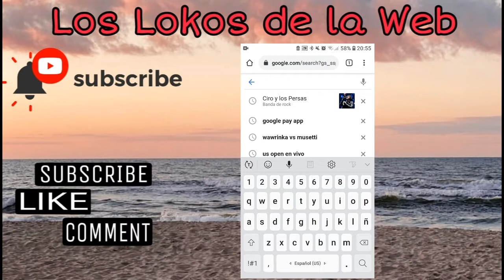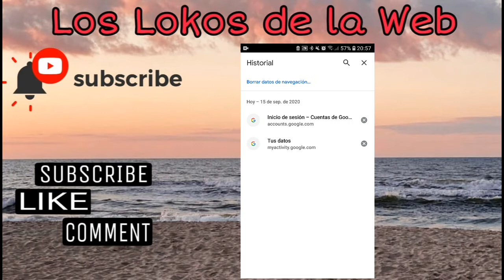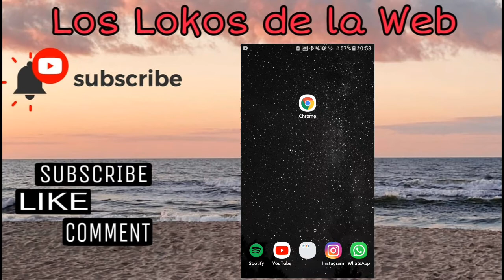🔥Cómo ELIMINAR el HISTORIAL DE CHROME🔥 (FUNCIONAL) ●COMO BORRAR las BUSQUEDAS de GOOGLE 2020😎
✔Bienvenido a Los lokos de la web😜; un canal de 5 integrantes donde subimos mucho contenido, desde tutoriales, vlogs, roleplay y muchas otras cosas que te pueden interesar😁!

Quieres ayudarnos a crecer❤? Te lo agradecemos!😘